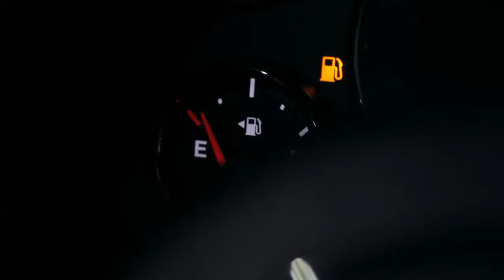Blackburn [Official Trailer] HD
Blackburn [Official Trailer]

Horror 2016